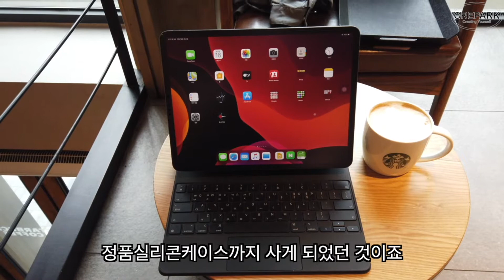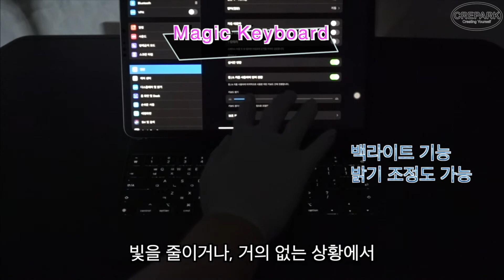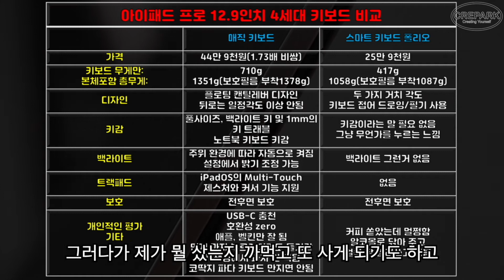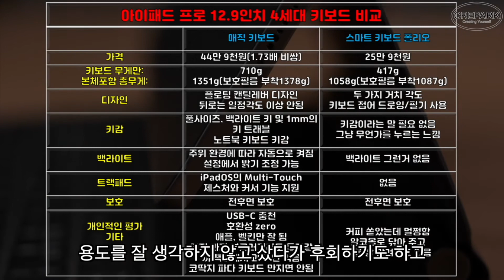슬기로운 아이패드 프로 키보드 선택, 키보드만 70만원 씀, 둘 다 플렉스 해 버림, 12.9인치 매직키보드냐 스마트 키보드 폴리오, 그것이 문제로다!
안녕하세요 크리파크입니다.

아이패드 12.9인치 4세대를 사용하면서
먼저 매직키보드를
그리고 스마트 폴리오 키보드까지
키보드만 70만원 쓴 이야기를 올렸습니다.

키보드 선택에 도움이 되셨으면 합니다.